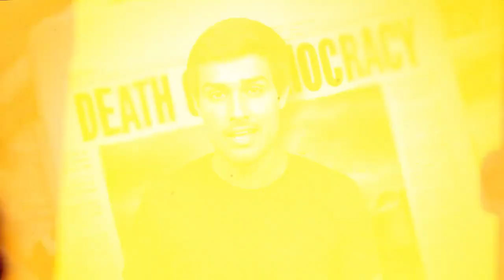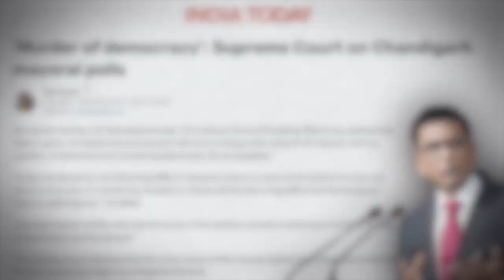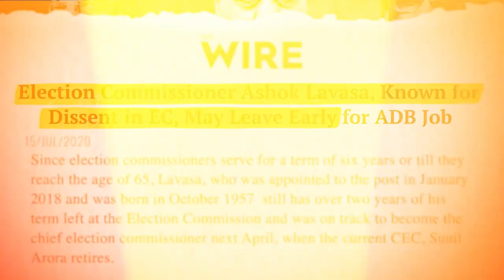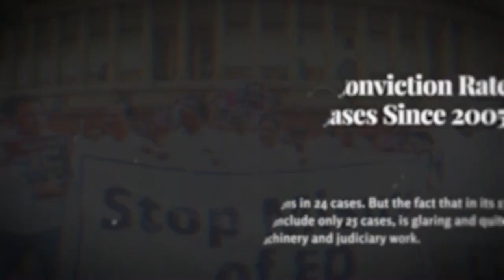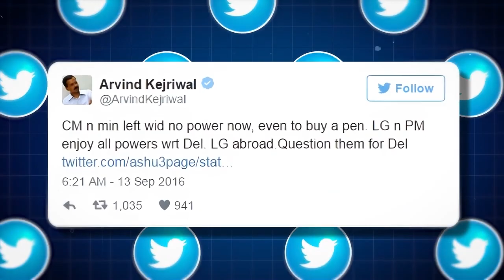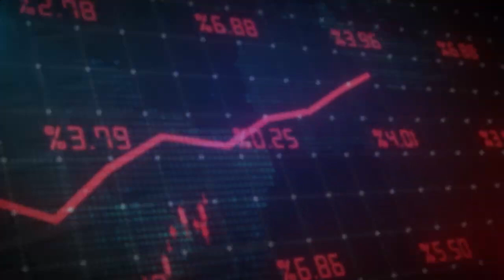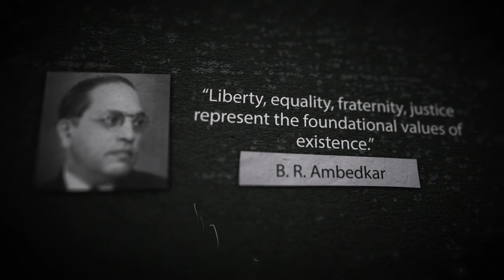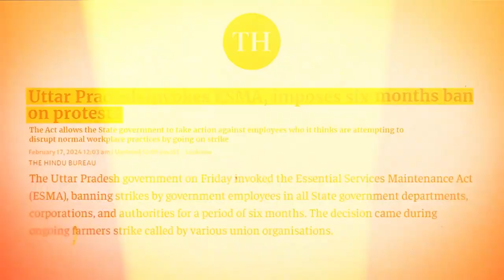Dictatorship OF INDIA || Dhruv Rathee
stand with dhruv rathee